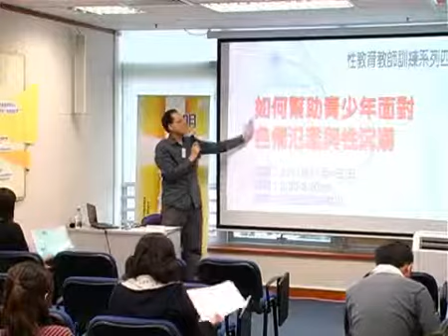明光社講座：性教育教師訓練系列四 - 如何幫助青少年面對色情氾濫與性沉溺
- 性沉溺的的認識與輔導
- 香港色情資訊概況